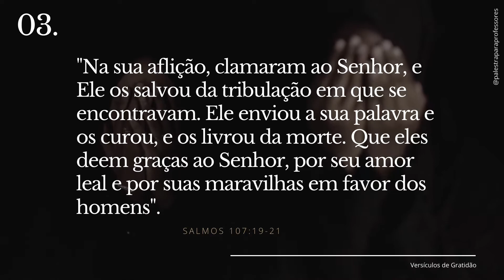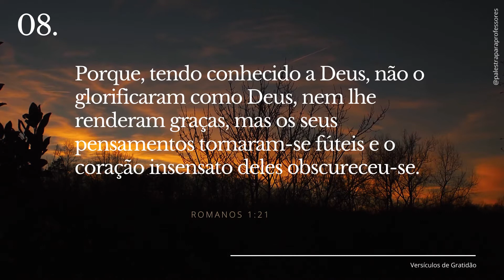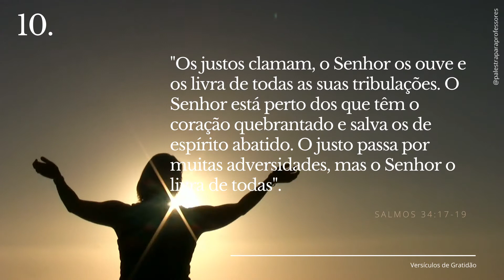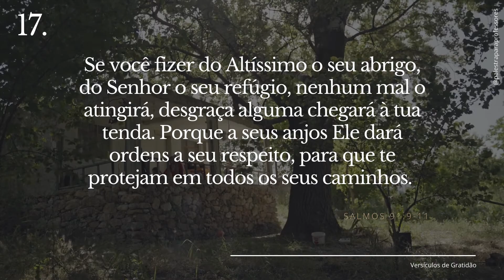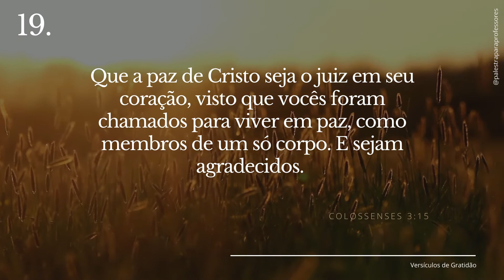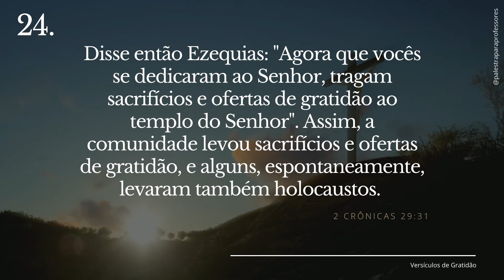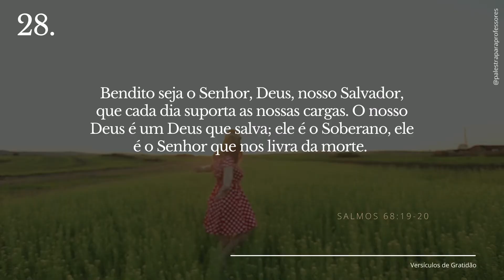Versiculos de gratidão: 30 versículos de agradecimento para iluminar o seu Dia!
Versiculos de gratidão: 100 Versiculos de gratidão mais lidos da bíblia
Gratidão é dizer obrigado com o coração e com ação, e abíblia mostra em seu personagem central, Deus, a importância de ser grato.

A origem da palavra Gratidão, está conectado ao latim “gratia” – “graça”, literalmente ou “gratus”, “agradável”, qualquer semelhança é mera conhecidencia:

“Sendo justificados gratuitamente por sua graça, por meio da redenção que há em Cristo Jesus”. Romanos 3:24

E a bíblia diz muitas coisas sobra a gratidão e suas multiformas que revelam o reconhecimento de um favor imerecido de Deus para com a  raça humana.

E como uma forma de expressar gratidão a Deus, listamos mais de 100 Versiculos de gratidão para que você encontre a sua forma de agradecer pela vida, saúde e benções.

Qual versículo de agradecimento a Deus? Tome nota desta lista e compartilhe como forma de gratidão pelas benções Divinas.